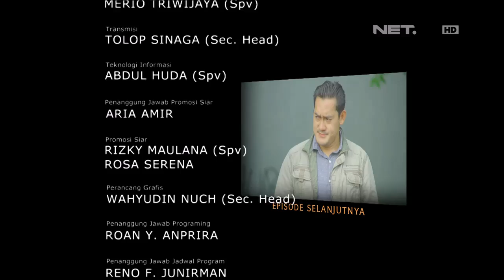OKJEK - Episode 13 - 13 Januari - Part 3/3